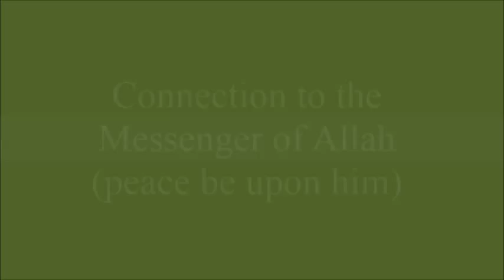Connection with the Messenger of Allah by Shaykh Mohammed Aslam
A brief reminder by Shaykh Mohammed Aslam at the completion of the Burdah gathering by Shaykh Ibrahim Osi Efa in Nottingham.

The noble Shaykh speaks about the importance of having a connection with the Messenger of Allah (peace be upon him).